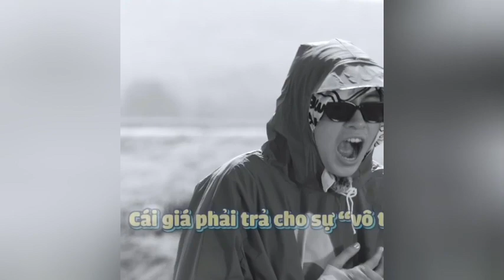Câu trả lời của Gil Lê không hề vô tri một xíu nào đâu =))) | Chạy Đâu Cho Thoát